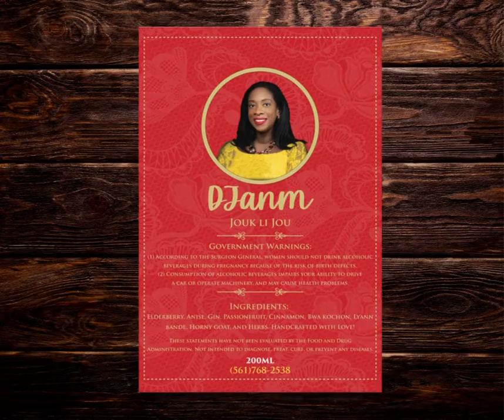DJanm - Aphrodisiac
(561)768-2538